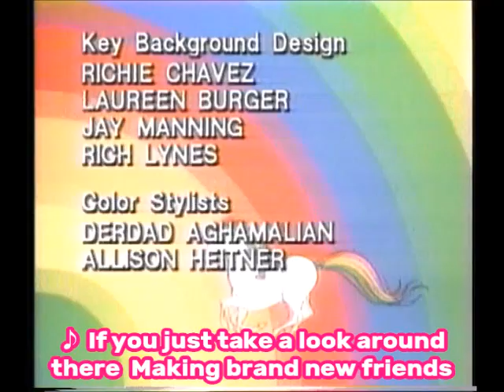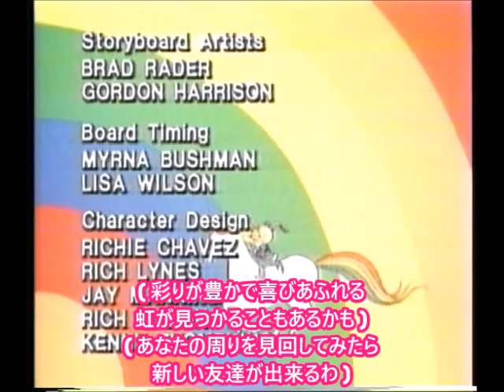なつかしのアニメ「魔法の少女 レインボーブライト」国際版共通ED (1986年)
■解説■
1980年に米国で誕生した「レインボーブライト」は1984年から1986年の二年間を経て全13本のTVシリーズ (テレビ第1シリーズ)が製作され、全米の子供たちや少女のハートを掴みました。その「レインボーブライト」が1986年に『国際版』(インターナショナルバージョン)として番販された際に全話共通のエンディングとして流れたのが画面左下から右上に虹がスクロールする独特のエンディング映像でした。
今回は、原語(英語)歌詞のスーパーと共に「日本語訳詞」(訳詞はasakusa taro)を『おまけ』として付けてみました。レインボーブライトが醸し出す作品の世界観が詞に込められている、名曲です。